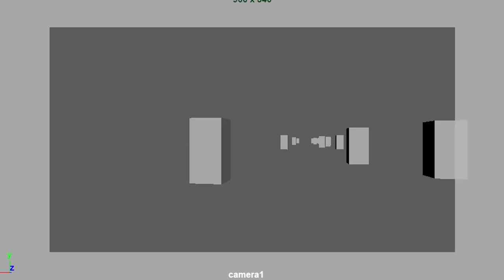Magic and Machines TEASER TRAILER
Magic and Machines is a Sci Fi/Fantasy adventure that we one day hope to turn into an animated series!

Massive thanks to everyone who helped chip in, credits below!

Nathan Thomas
Brad Sorochka
Steven Shmuely
Cody Schroder
Erik Lehmann
Oliver Pavicevic
Patrick Haraguti
Will Hatton
Angie Marchinkow
Jeff Cannata